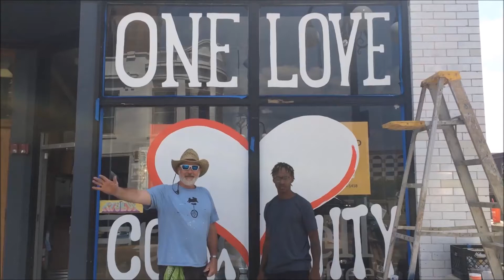Tuesday | 1/12/2021 | Presidential Motivation w/ Karina & Dernell Darden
From thinking about it to doing it; another motivational Monday. Today we sat down with  the husband & wife team of Presidential Cleaning, Dernell & Karina Darden. We learned a lot and we also got to know two people who’ve been involved in the community for some time. Karina is originally from Bolivia and Dernell has Aurora roots and graduated from Oswego high school. Together they started an awesome cleaning business in 2019.

The second largest city's first daily news podcast is here. Tune in everyday from 8 am to 9 am.